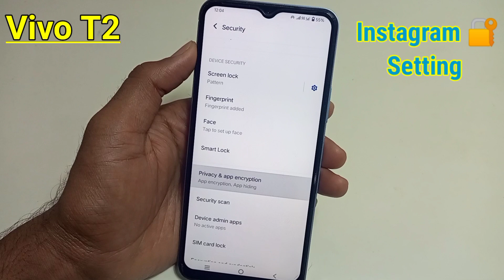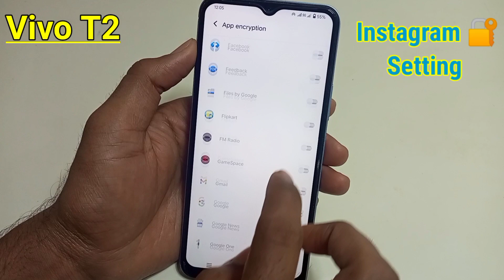Vivo T2 Mobile Me Instagram App ko lock kaise kare | how to Instagram Applock Setting in Vivo t2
Hello friends aaj ki is video ke madhyam se maine aap logo ko bataya hai ki Instagram App pe lock kaise lagaye